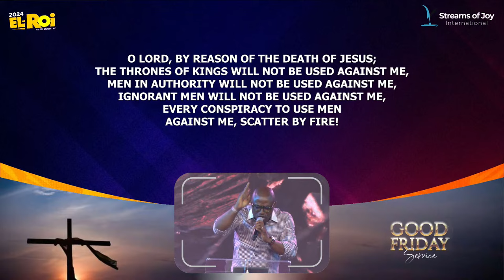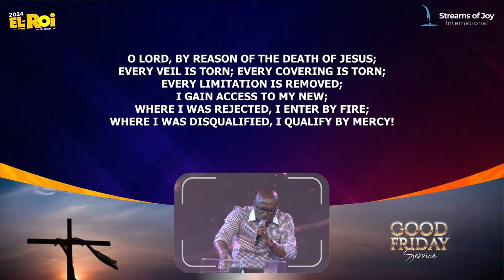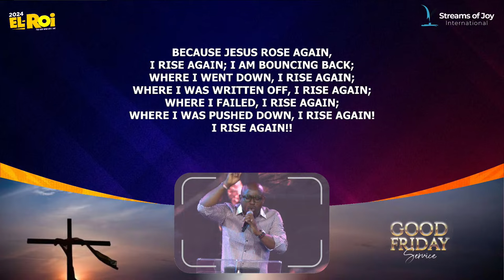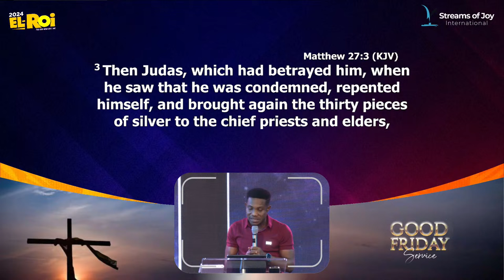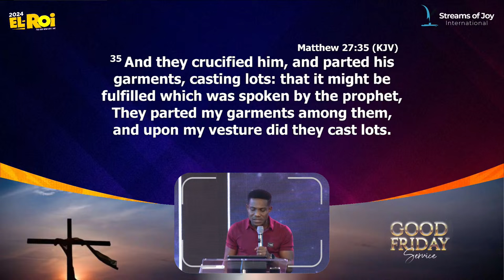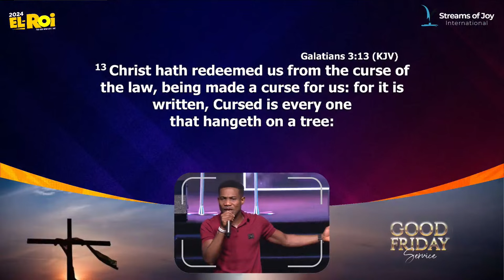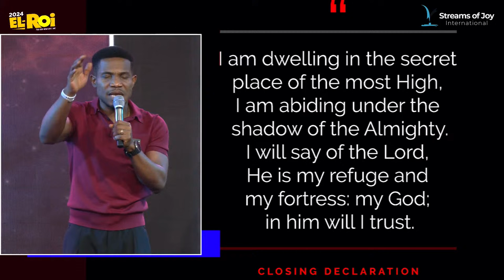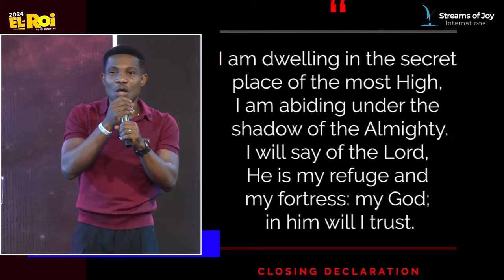GOOD FRIDAY SERVICE || 29TH MARCH 2024